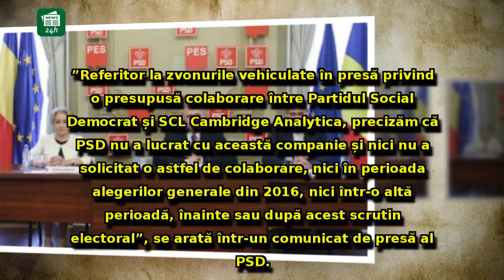Prima reacție a PSD, după ce New York Times a implicat partidul în scandalul Cambridge Analytica